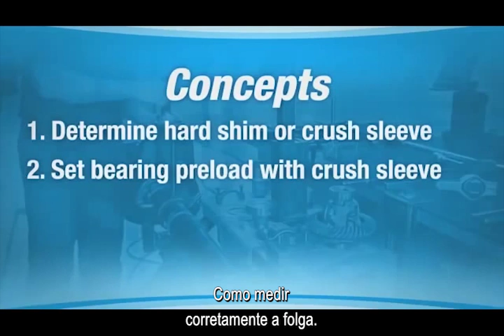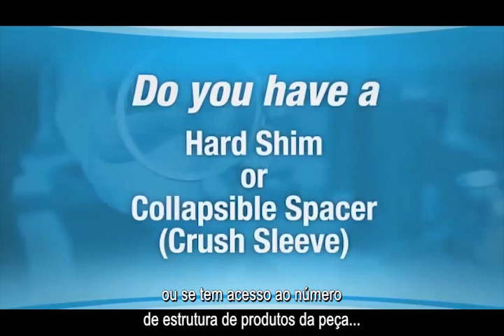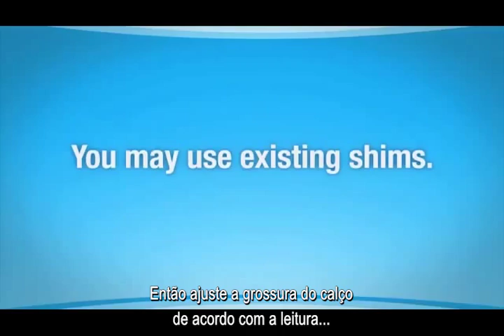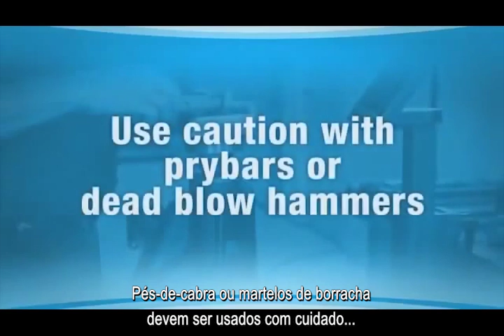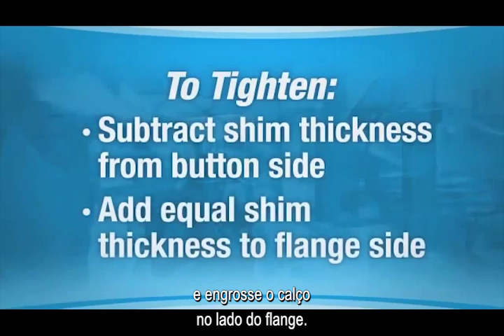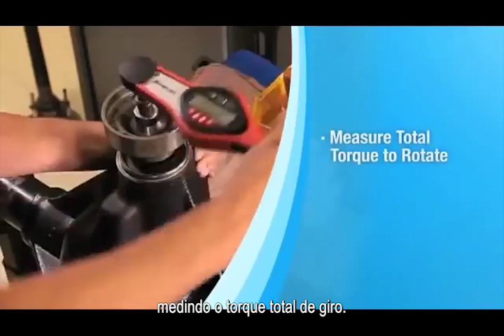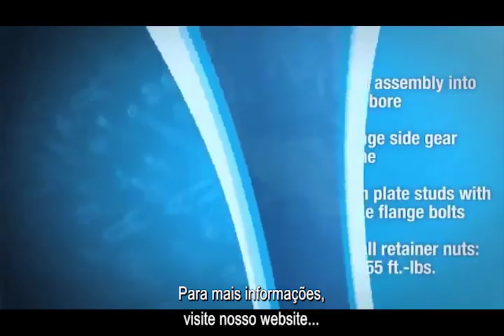EP. 04. Eixo Diferencial: Dicas técnicas para o reparo de eixos diferenciais Dana (legendado)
Confira as dicas técnicas para o correto reparo dos eixos diferenciais originais Dana.